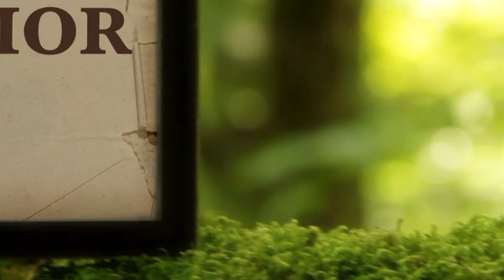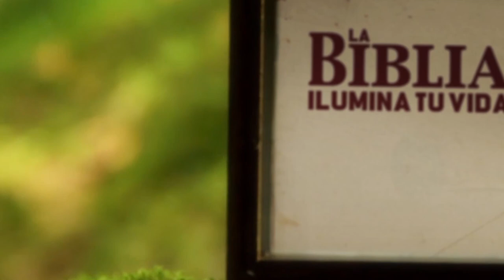La Biblia Ilumina Tu Vida: Lunes 04 de Julio del 2022